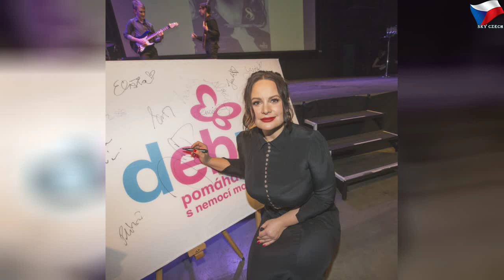Nová neřest Jitky Čvančarové v karanténě? Zahrává si s návykovou látkou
čtvrtek 18. června 2020
Nová neřest Jitky Čvančarové v karanténě? Zahrává si s návykovou látkou | Sky Czech